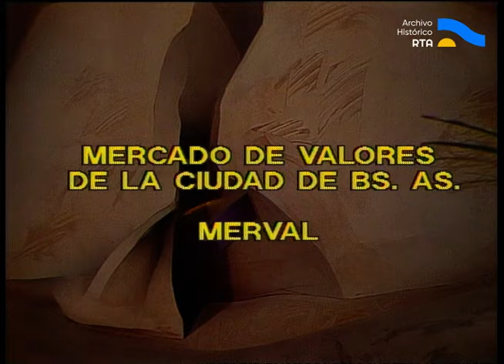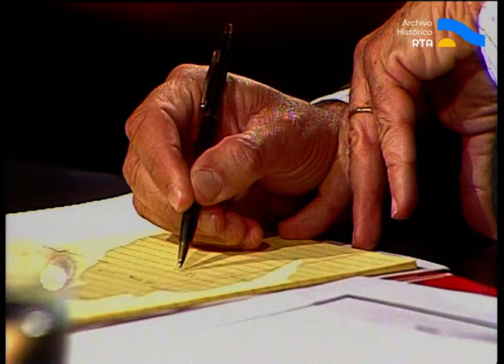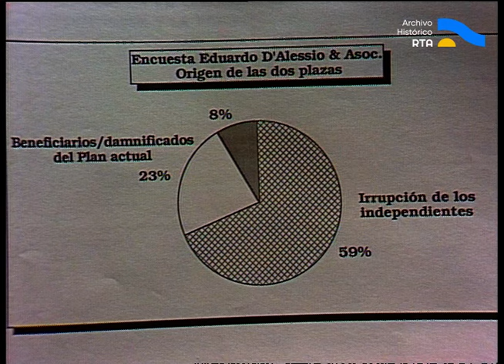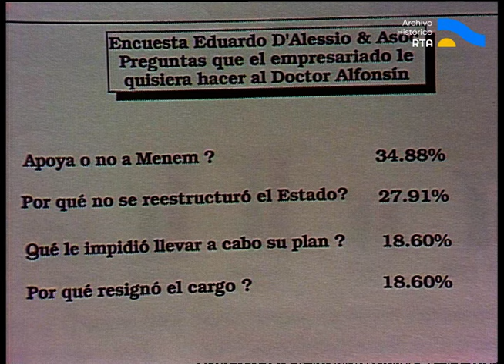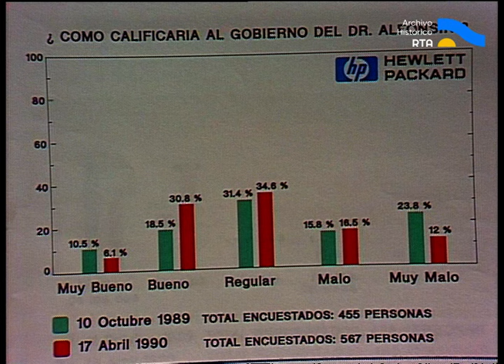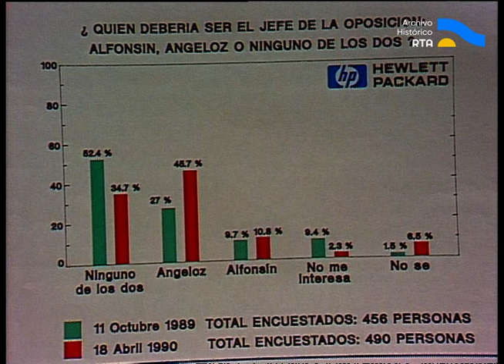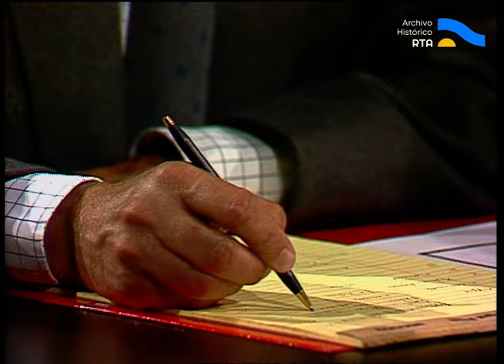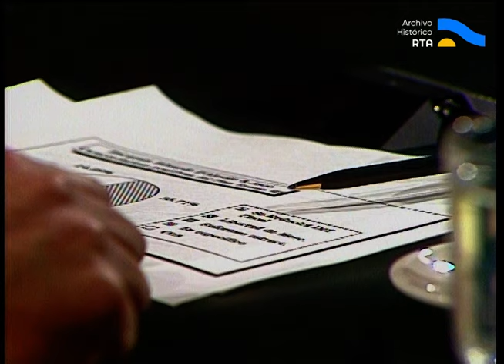AV-5539 Hora clave (incompleto) [Entrevistas a Raúl Alfonsín, Jorge Bacqué y Juan Vital Sourrouille]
En esta emisión, Mariano Grondona presenta en el primer bloque al ex presidente Raúl Alfonsín, quien emite opiniones críticas sobre el gobierno de Carlos Menem: cree que la gestión de su sucesor experimenta un retroceso a posiciones de derecha que vincula con las políticas de la última dictadura militar. Hace una enumeración de las medidas económicas que considera regresivas, y objeta asimismo la política hacia las Fuerzas Armadas. Se refiere a retrocesos en educación, en la cuestión judicial, en el campo social. Ante encuestas que cuestionan la representatividad de los partidos políticos, responde que hay una campaña anti política producto del ingreso de los sectores económicos a dicho terreno, que juzga preferible a las actitudes golpistas de antaño. En el cierre, explica las razones de su salida anticipada de la presidencia. Luego, Grondona presenta un tape con una nota al ministro saliente de la Corte Suprema Jorge Bacqué, quien explica que su renuncia se debe a su desacuerdo con la ampliación de jueces para el tribunal supremo que promovió el Gobierno. En el bloque final, Grondona entrevista en el piso al ex ministro de Economía Juan Vital Sourrouille, que expresa tres ejes de críticas a la actual gestión económica: su poco cuidado por la equidad; la reforma del Estado basada en la ley de Emergencia, y la política cambiaria.